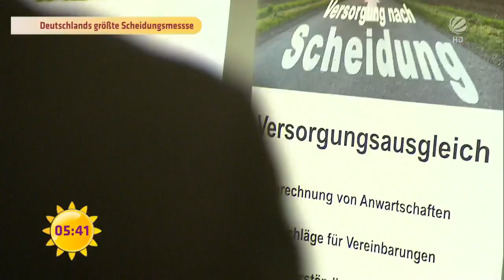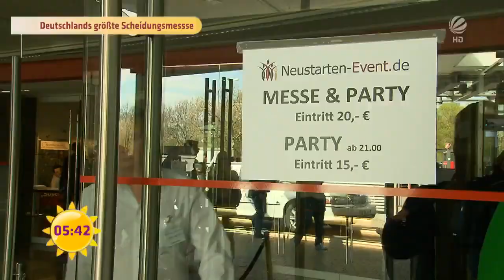Größte SCHEIDUNGSMESSE Deutschlands | SAT.1 Frühstücksfernsehen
Die größte Scheidungsmesse Deutschlands sollte ein riesen Event werden. Dabei gab's aber ein großes Problem!